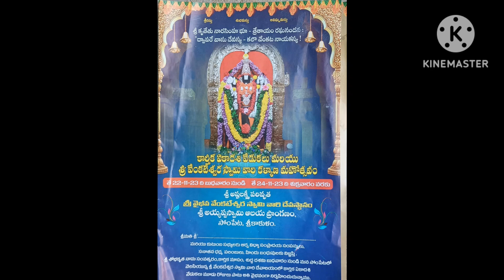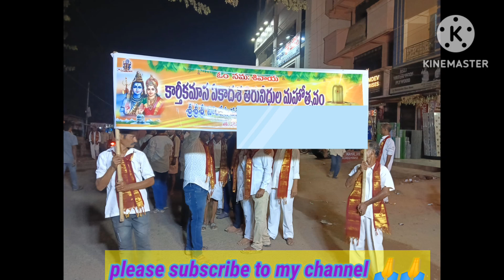కార్తీక శుద్ధ ఏకాదశి - దీపారాధన🪔🪔🪔 sri venkateswara swamy temple🙏🙏 youtube omnamahshivaya 🙏🙏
Hi friends,
This is Lakshmi.

కార్తీక శుద్ధ ఏకాదశి - దీపారాధన🪔🪔
శ్రీ శివపార్వతుల నందీశ్వర తిరువీధులు🙏🙏

శ్రీ వేంకటేశ్వరస్వామి దేవాలయం🙏🙏
sri venkateswara swamy temple🙏🙏
శ్రీ వేంకటేశ్వరస్వామి దేవాలయం🙏🙏
devotional vlog
venkateswara swamy
mahalaxmi puja🙏

Thanq.